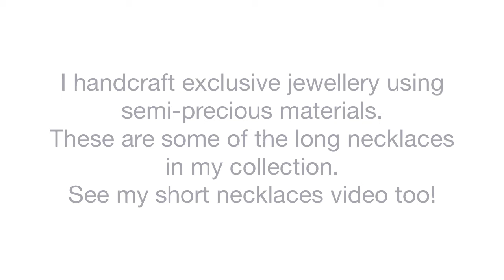Fashionable Long Necklaces from byelsa.net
This is a small showcase of the semi-precious jewellery which I design and handcraft. The video includes examples of long necklaces made using Turquoise, Malachite, Coral, Shell, Lampwork glass, Cloisonne beads and others.